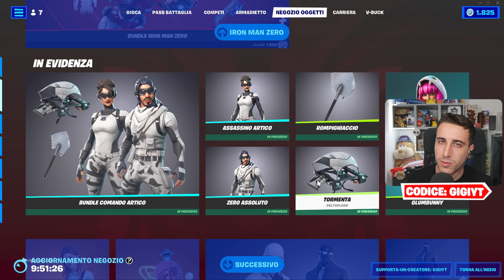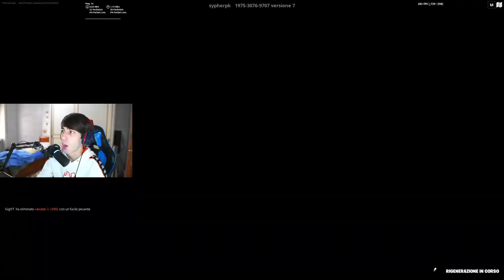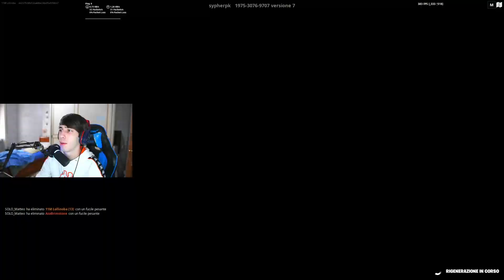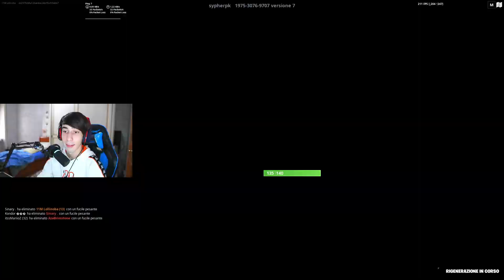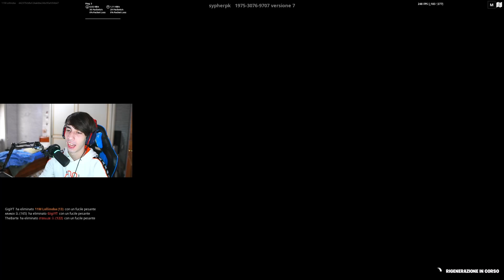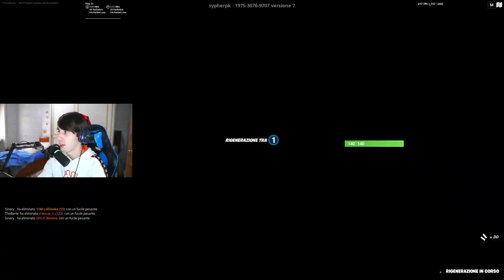Il DOUBLE PUMP è TORNATO dopo 5 ANNI! *EMOZIONANTE* Stagione 4 Fortnite ITA!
✅ Eccoci tornati su Fortnite per... giocare con il double pump! Esatto, è tornato il double pump! Che bello il double pump su Fortnite!